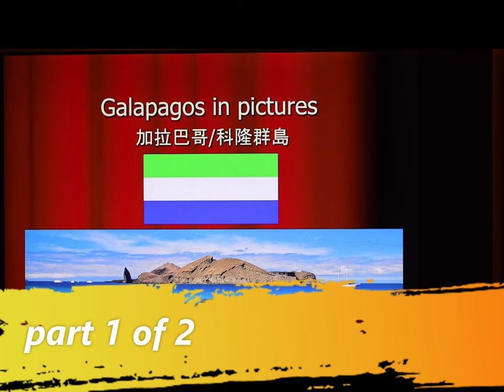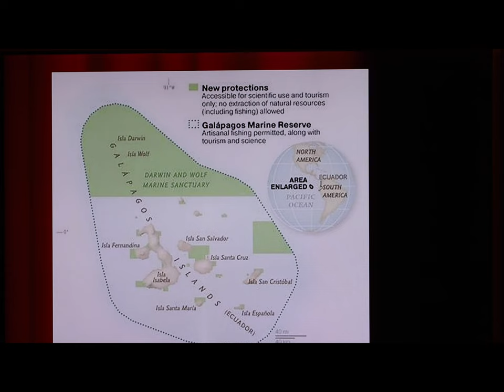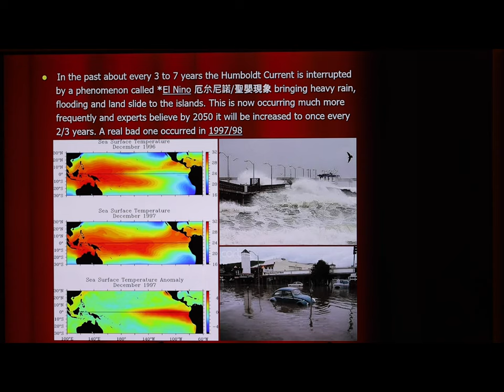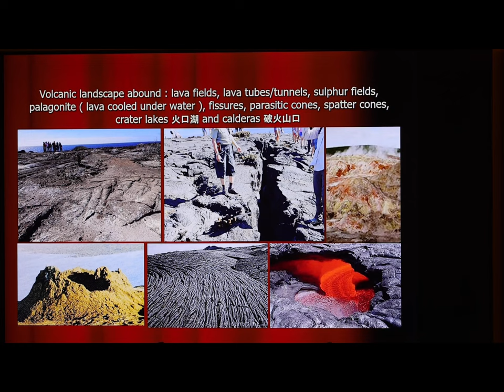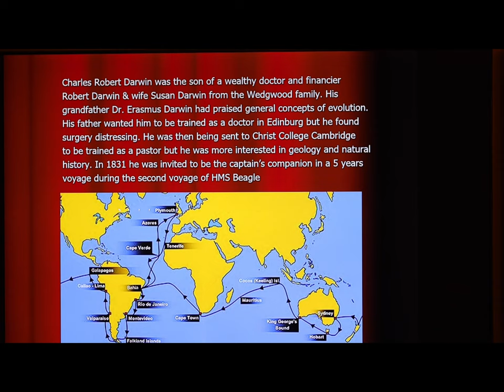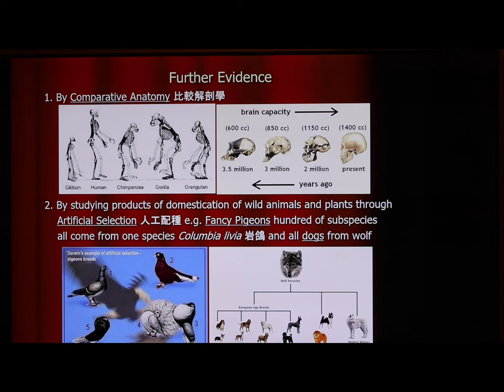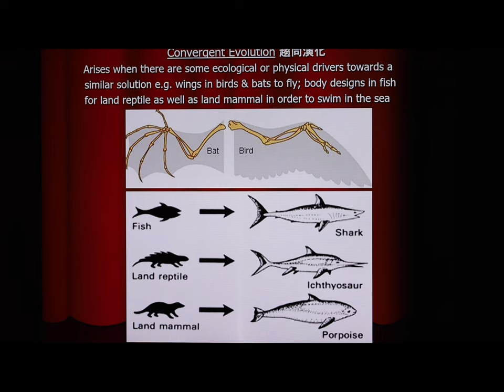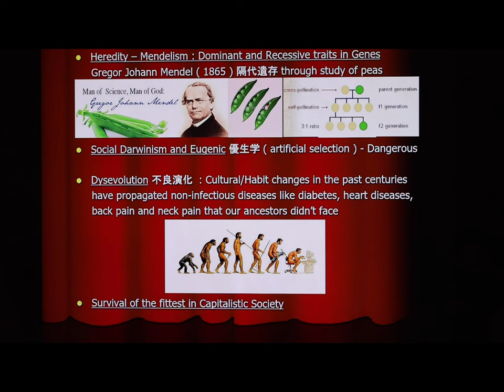20220903 Travel Talk Series- GALAPAGOS ISLANDS by Mr. Vincent WONG (part 1)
Countries in Pictures – Travel Talk Series

Traveling to world’s ancient countries through talks and rich collections of pictures

GALAPAGOS ISLANDSby Mr. Vincent WONG

Known as the “Enchanted Islands”, the Galapagos is noted for its amazing climate, geological history, animal and plant life. The place was made famous by Charles Darwin’s visit in 1835, which inspired him to later publish “On the Origin of Species”, explaining to the world his principle on Evolution by Natural Selection. The Galapagos has been a UNESCO World Heritage Site since 1978 and a World Biosphere Reserve since 1985. In 2007, the organization declared the islands’ environment endangered due to the introduction of invasive species like feral dogs and cats, rats, pigs and goats and increased tourism. Fortunately, this status was removed in February 2012 after implementing stringent regulations to manage the environment. Conservation process is ongoing today as the fragile islands also face the challenge from global climatic changes.

Testimonials from participants of previous travel talks and study tours led by Vincent:

“I have learnt a lot on this subject!”

“Very comprehensive indeed. Thanks!”

“Very useful guide for my future trip!”

”Now what I have seen makes much more sense. Thank you!”

Mr. Vincent WONG

‧        Graduated from HKU in physical Geography 1971

‧        MD Jardine Transport Services Group 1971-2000

‧        MD Kerry Logistics Group 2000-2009

‧        Fellow Chartered Institute of Transport and Logistics

‧        Fellow Chartered Institute of Shipbrokers

‧        Lecturing Logistics as Adjunct Associate Professor at CUHK and Professor of Practice at PolyU.

‧        Give talks regularly to members of the HK Geological Society and HK Mineralogy Society.